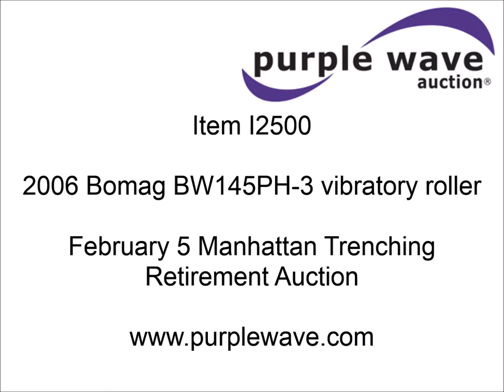2006 Bomag BW145PH-3 vibratory roller for sale | sold at auction February 5, 2015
2006 Bomag BW145PH-3 vibratory roller
332 hours on meter
Deutz four cylinder turbo diesel engine
Hydrostatic transmission
54"W drum
68"W blade
13.6R42 tires
11,751 lbs. base operating weight
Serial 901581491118